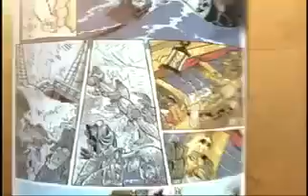Ep 04 - Venha cá, meu rei! - Série - Dom João no Brasil - Canal Futura